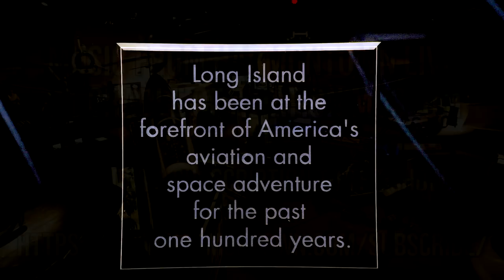"Long Island" by Dan Harmon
Filmed at The Cradle of Aviation Museum, Dan Harmon performs an instant classic - "Long Island".

Featuring Dan Harmon, Jeff Bryan Davis and Spencer Crittenden.